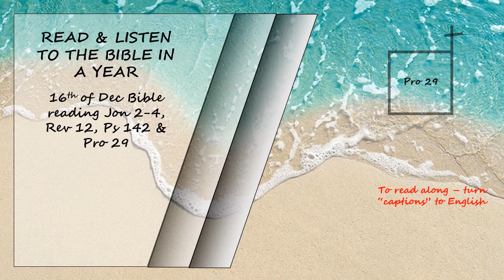Listen to the Bible in a year 16th of December Bible Reading Read by David Suchet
Jonah 2 - 4, Revelation 12,  Psalms 142 and Proverbs 29